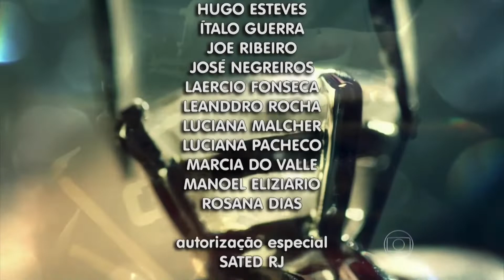Império | Encerramento do Capítulo 125 (12/12/2014) - Oficial